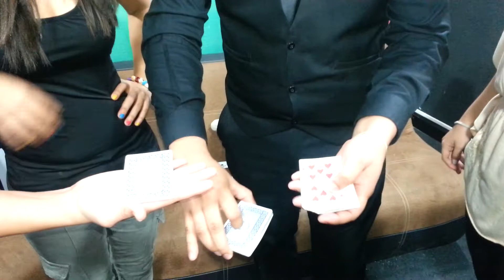Magia en Suitch - Mario Fernando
El miércoles 22 el fantastico mago Mario Fernando nos visito y nos dejo anonadados a todos con todos sus trucos